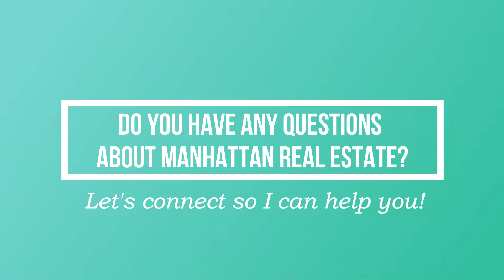Do you know what a Classic Six is? Watch this video to find out!